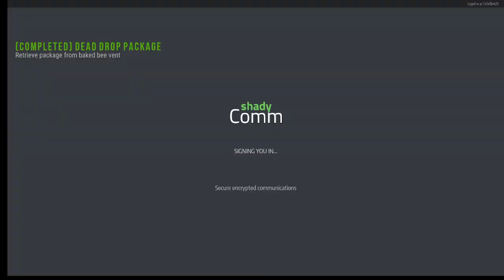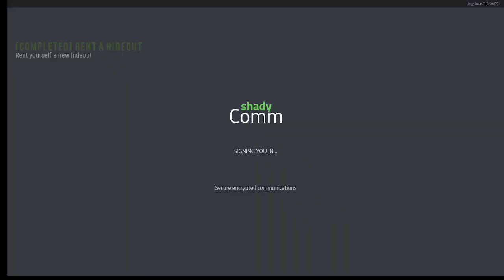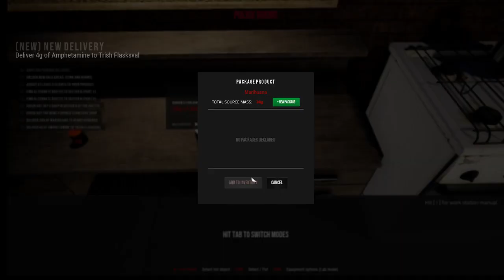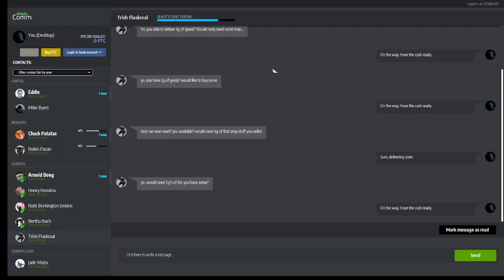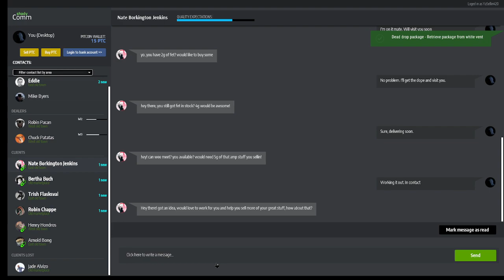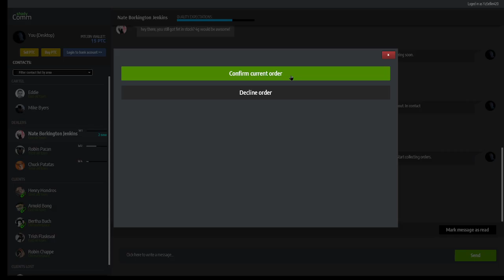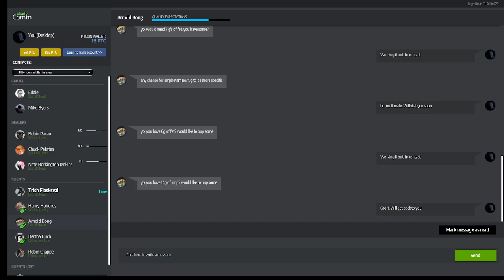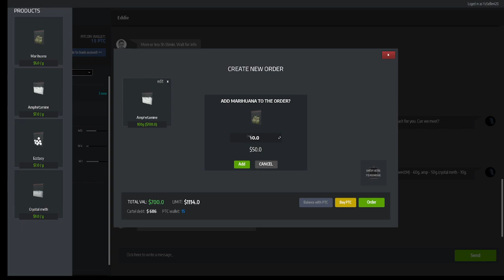Drug Dealer Sim This Game Is Legit (Day 3)